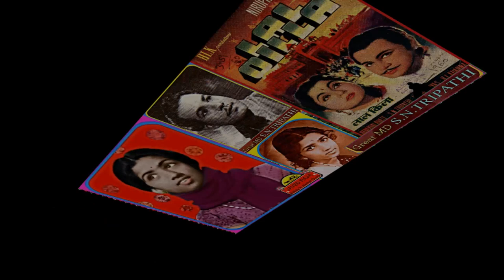LATA JEE~Film~LAL QILLA~{1960}~Pyara Pyara Ye Sama Hai,Kya Suhani Raat~[*TRIBUTE To MD S.N.TRIPATHI*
[*A Special Tribute To Great MD S.N.TRIPATHI on His 32nd Death Anniversary on 28/03/20*] [*HD VIDEO*] Lyrics Great PANDIT BHARAT VYAS
[*To Watch Complete My 4,210 Uploads in Best Audio & Video, Please Click This Link Below] STATUTORY DECLARATION:: Contents of this Film, Scene, Song which was released, as per available sources now are in the public domain since the term of copyright has expired, under the copyright act 1957.